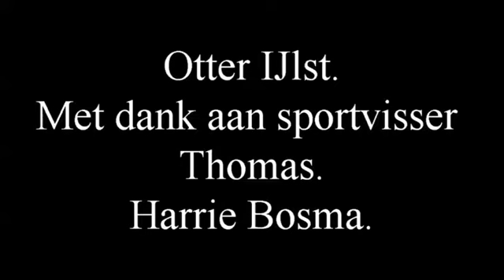otter IJlst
de Otter heeft weer een Friese stad bereikt